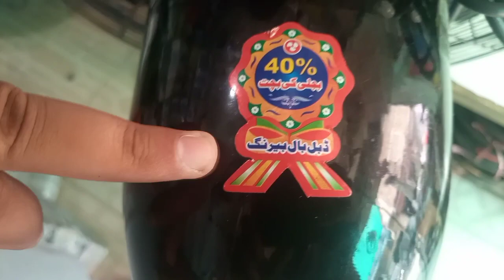AC & DC padestal fan | 2 Year Garranty | 4200 | 30 Watts | 2023 New Offer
AC&DCPadestalFan
30Watts
PureCopperfan
2YearsGarranty
price4200